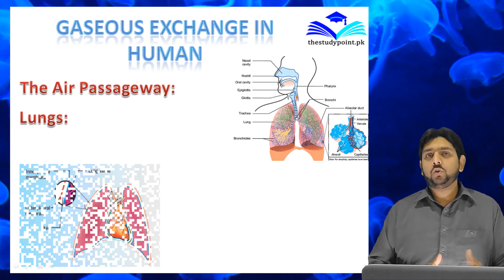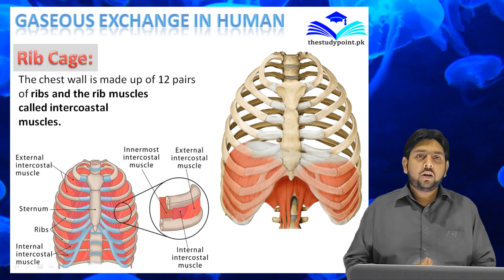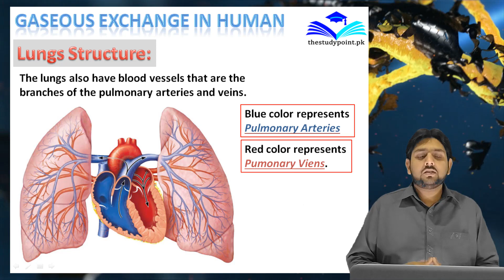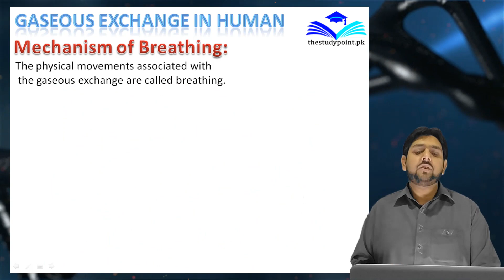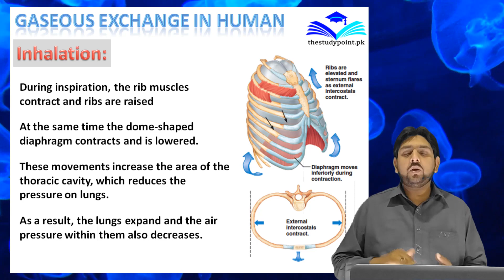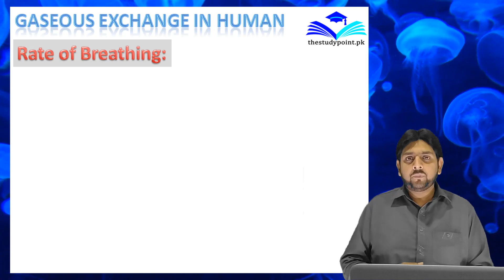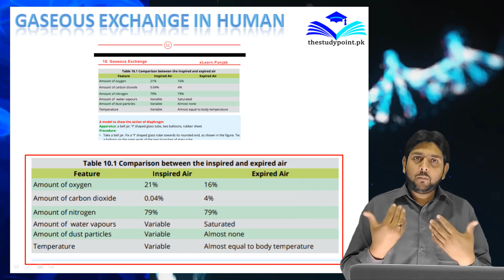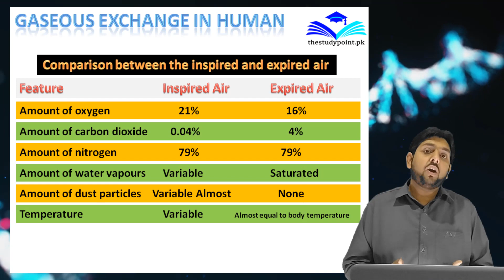Gaseous Exchange In Human (Part -2) | C.h 1, Lec 3 | 10th Class Bio | Punjab Text Book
10th class biology lecture no.3, chapter no. 1, Gaseous Exchange in Human, detailed lecture on Cellular Respiration, Gaseous Exchange In Plants.